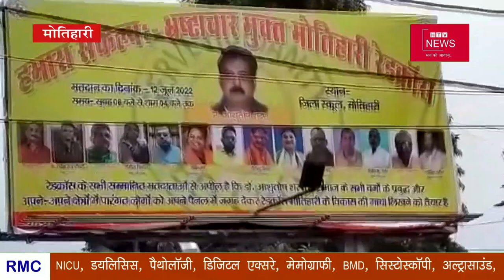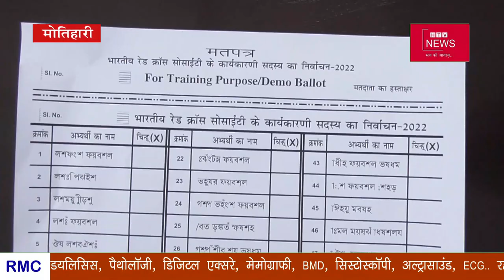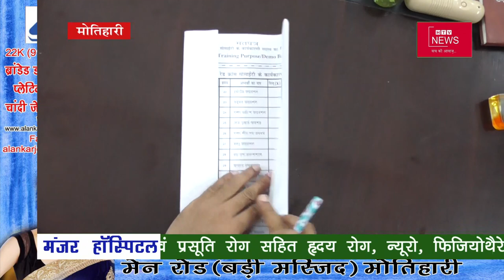कहीं बोगस न हो जाए आपका वोट ! निर्वाची पदाधिकारी से जानिए क्या करें क्या न करें ? रेड क्रॉस चुनाव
हर मतदाता वोट देने से पहले इसे एक बार जरूर देखें ।
कहीं बेकार न हो जाए आपका वोट !

                                DEN 155